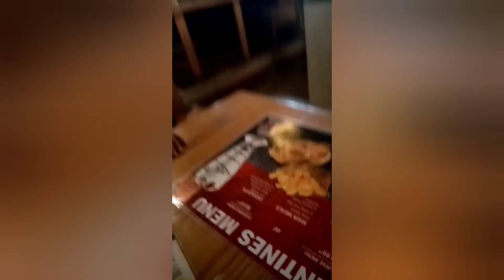WEEKLY VLOG: SPEND THE WEEK WITH ME || GROCERY SHOPPING South African YouTuber